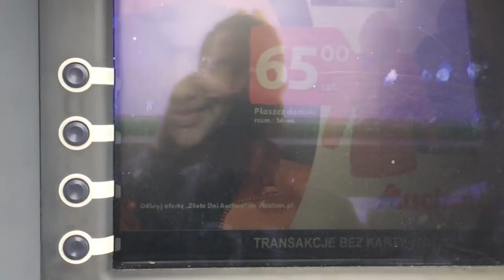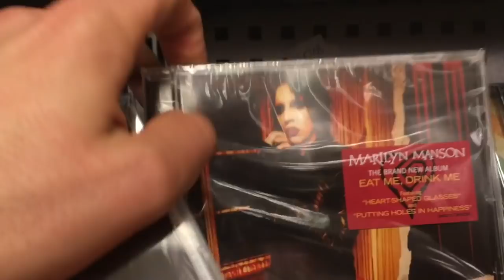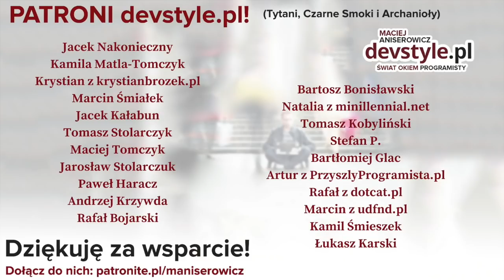NIE MASZ się czego WSTYDZIĆ [devstyle vlog #109]